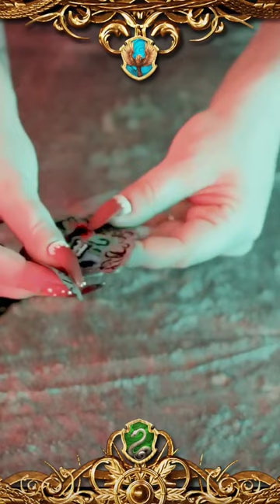ASMR Harry Potter Christmas 2022 day 8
Join me for todays’ advent surprise! Today is day 8 of the Deluxe Harry Potter holiday Christmas Advent Calendar 2022 (from CeneReplica) countdown! Sit back, relax and watch as I unbox today’s little treasure with an asmr flare!

To me, Christmas is a time for love, family, good food and celebration. So from me to each of you, celebrating the holidays (or not), I send you a very Merry Christmas & Happy New Year - in Languages I could find (sorry if I missed any) 🎄🎁🎉

Gézuar Krishlindjet Vitin e Ri! (Albanian)
Rehus-Beal-Ledeats (African)
Milad Majid (Arabic)
Feliz Navidad (Argentine)
Shenoraavor Nor Dari yev Pari Gaghand (Armenian)
Vesele Vanoce (Bohemian)
Feliz Natal (Brazilian)
Tchestita Koleda or Tchestito Rojdestvo Hristovo (Bulgarian)
Danistayohihv & Aliheli’sdi Itse Udetiyvsadisv (Cherokee)
Gun Tso Sun Tan’Gung Haw Sun (Cantonese)
Kung His Hsin Nien bing Chu Shen Tan (Mandarin)
Feliz Navidad y Próspero Año Nuevo (Columbia)
Nadelik looan na looan blethen noweth (Cornish)
Sretan Bozic (Croatian)
Prejeme Vam Vesele Vanoce a stastny Novy Rok (Czech)
Glædelig Jul (Danish)
Ni ti Burunya Chou & Mi ti yuun (Dagbani)
Miet puou yan dhiedh Banyda tene Yin (Dinka)
Vrolijk Kerstfeest en een Gelukkig Nieuwjaar! (Dutch)
Colo sana wintom tiebeen (Egyptian)
Jutdlime pivdluarit ukiortame pivdluaritlo! Inupik (Eskimo)
Ruumsaid juulup|hi (Estonian)
Melkin Yelidet Beaal Amharic (Ethiopian)
Me Nomuni na marau ni siga ni sucu dei na yabaki vou (Fijian)
Maligayang Pasko! (Filipino)
Hyvaa joulua (Finnish)
Zalig Kerstfeest en Gelukkig nieuw jaar (Flemish)
Joyeux Noel (French)
Nollaig chridheil agus Bliadhna mhath ùr (Gaelic)
Froehliche Weihnachten (German)

🎬 If you like my videos, plz help me grow